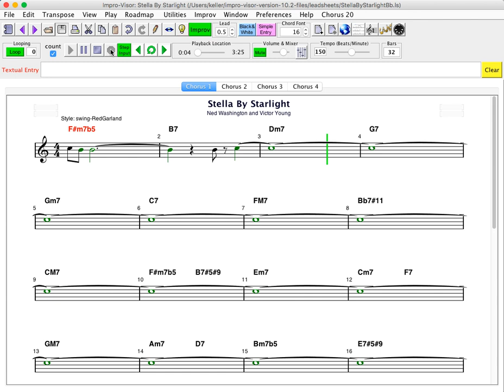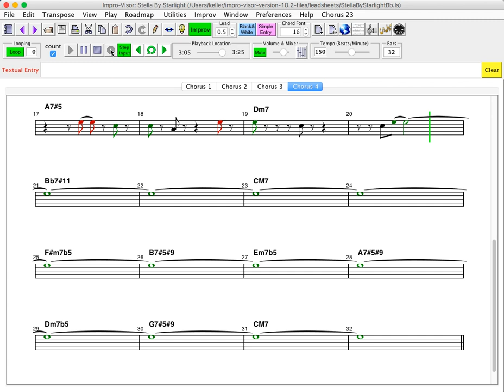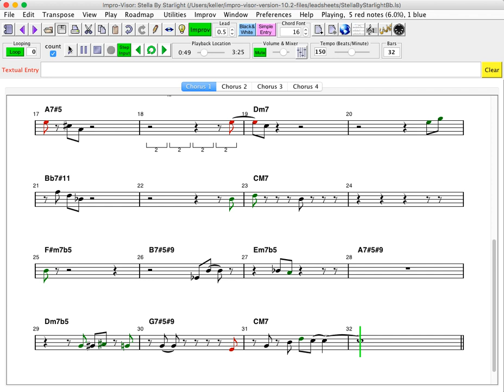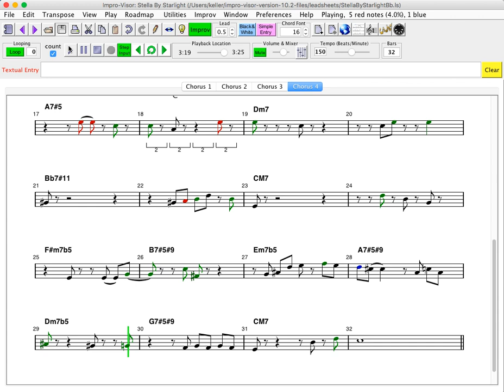Practicing "Stella by Starlight" using Impro-Visor with an acoustic instrument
This video shows me practicing improvisation on "Stella by Starlight" using Impro-Visor with audio input. Audio is converted to MIDI using the PitchTracker619 app that comes with Impro-Visor. I am using a Mac. The notation is for Bb trumpet. When using audio input, be sure to set Recording Latency in the MIDI control panel. I am using a latency of 1 beat, with eighth-note quantization. I used the built-in microphone on the laptop, with headphones to prevent the accompaniment from feeding back to the microphone. I am noting that some notes get dropped, indicating some more work is needed on the software, but it is still useful for practice.

In the second half of the video, I play the recorded input using Impro-Visor. The sound is created by the Aria synthesizer on Mac. (Kontakt 5 is another synth that can be used for reasonably good sounds.)

The video was captured using SnagIt.

for a searchable playlist of Impro-Visor videos.